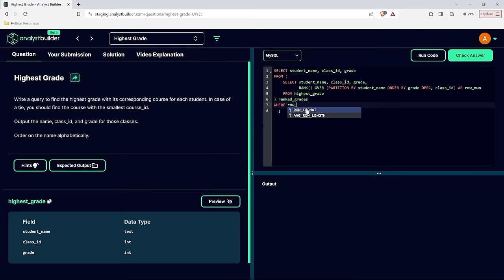7 Mistakes to Avoid During Your Data Analyst Job Search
When I was a Hiring Managers I saw a lot of people making these mistakes in interviews!

In this video I'm going to walk through them so you can prepare and not make the same mistakes!

0:00 Intro
0:41 Recruiters
2:00 Using Generic Resumes
3:10 Only Having Resume
4:50 Not Doing Research
6:10 Only Focusing on Hard Skills
7:15 Not Networking
8:27 No Online Presence
9:40 Outro